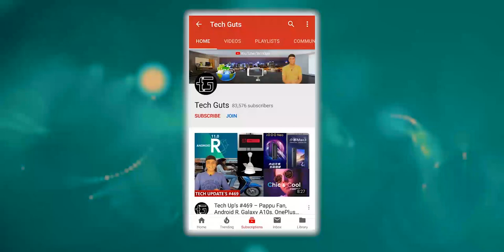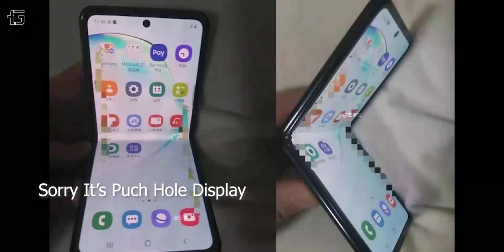Galaxy Z Flip full Specs, Price, Launch date - HINDI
Samsung Galaxy Z Flip specifications
Codenamed as Galaxy Bloom, the Samsung Galaxy Z Flip clamshell phone measures 87.4 x 73.6 x ~17.3mm when folded. On the other side, when the device is vertically folded, it measures 167.9 x 73.6 x ~7.2mm. It weighs 183 grams. The rear side of the phone is safeguarded by Gorilla Glass 6. The handset has been designed to meet the demand for individuality. The phone is equipped with some software that makes it ideal device for users of apps like Instagram.
The Galaxy Z Flip has a 6.7-inch Super AMOLED Dynamic screen that supports 1080 x 2636 full HD+ resolution and an aspect ratio of 22:9. The Infinity-O notch screen supports features like HDR10+ and Always-On Display. When opened, users will not be able to see the hinge as it is placed under the screen. It allows users to open the device at convenient angle between 70 and 110 degrees. On the outside, the Samsung logo can be seen on the hinge. The display is shielded with a layer of Ultra Thin Glass.

When closed, users can see the dual camera setup and a small-sized external screen. The 1.06-inch S-AMOLED display produces 300 x 116 pixels. It also supports Always-on Display. The external screen can be used for viewing time and notifications. A previous leaked had revealed that it can display charging rate, battery status and it can also serve as a viewfinder for using rear cameras for capturing selfies.

The Galaxy Z Flip’s dual camera setup has an f/1.8 aperture 12-megapixel primary shooter and a 123-degree f/2.2 aperture 12-megapixel ultrawide sensor. The dual cameras setup is equipped with features like LED flash, dual pixel autofocus, OIS and 60fps 4K video recording. Opening the device reveals its f/2.0 aperture selfie snapper of 10-megapixel that delivers features like autofocus, voice control and 30fps 4K video shooting support.
The 7nm Snapdragon 855+ mobile platform along with 8 GB of RAM drives the Galaxy Z Flip. It comes with 256 GB UFS 3.0 built-in storage. For more storage, the Z Flip can make user of services like Samsung Cloud, Google Drive and Microsoft OneDrive. The phone has two-part battery system that offers a total capacity of 3,300mAh. The Z Flip supports 15W rapid charging and 9W wireless charging.

The Android 10 OS along with Samsung’s One UI skin will come preloaded on the Galaxy Z Flip. The OS will tag along security features like Knox 3.4.1 and secure folder. Security on the device is further strengthened with features like side-facing fingerprint sensor and face recognition. The clamshell device is also equipped with AKG tuned and Dolby Atmos powered stereo speakers. The connectivity features that are available on the device include VoLTE, Wi-Fi 6, NFC, Bluetooth 5.0, NFC and USB-C. The phone lacks features such as microSD card slot, a 3.5mm audio jack and 5G support.

Samsung Galaxy Z Flip price and release date
The report states that the Galaxy Z Flip will be releasing in the European markets from Feb. 14 and it will be carrying a hefty price tag of nearly 1,500 euros (~$1,652). Buyers will be able to choose from Purple and Black color choices.

What’s your opinion on the pricing and specifications of the Galaxy Z Flip? Share us your thoughts by adding your comments below.